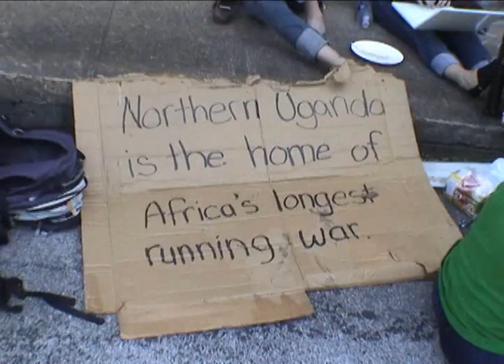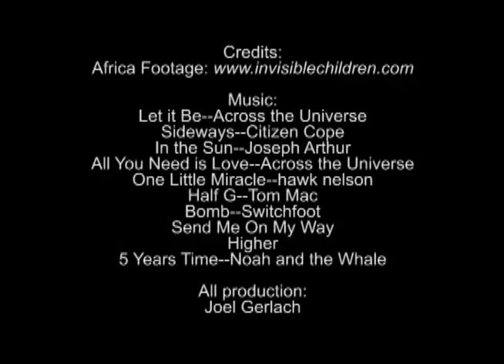Invisible Children The Rescue: Chattanooga Documentary Part 4 of 4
10 countries. 100 cities. 76,660 participants. On April 25th, cities around the world abducted themselves to raise awareness of Joseph Kony's abducted children. The plan? To be rescued by the Media, by Money, and by Moguls--all of which contribute to this problem we call the Invisible Children.

The Rescue took place all over the world, but a group of college students from Johnson City TN found their way to Chattanooga, and ended up being influential in the rescuing of the Chattanooga team. This documentary is our story.

Created by Joel Gerlach

Higher
5 Years Time--Noah and the Whale

All production:
Joel Gerlach